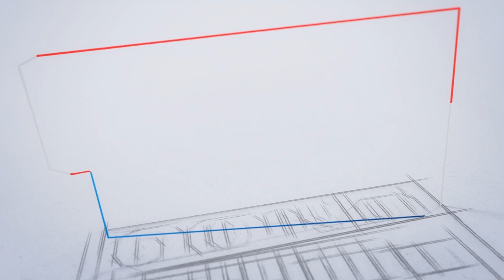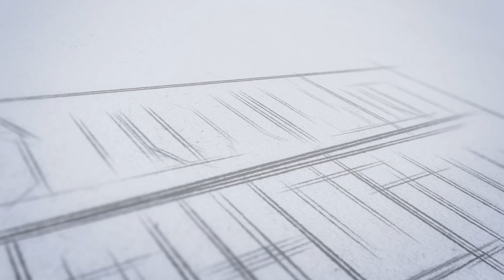Stenographer അപേക്ഷിക്കേണ്ട അവസാന തീയതി നവംബർ 4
ഇംഗ്ലീഷ്/ഹിന്ദി വിഷയങ്ങളിലാണ് സ്കിൽ ടെസ്റ്റ്. ഓൺലൈൻ അപേക്ഷാസമർപ്പണ സമയത്ത് ഭാഷ തിരഞ്ഞെടുക്കണം. സ്റ്റെനോഗ്രാഫർ ഗ്രേഡ് ഡി-യിൽ മിനിറ്റിൽ 80 വാക്ക് വേഗം ഉണ്ടായിരിക്കണം. സ്റ്റെനോഗ്രാഫർ ഗ്രേഡ് സി-യിൽ മിനിറ്റിൽ 100 വാക്ക് വേഗം ഉണ്ടായിരിക്കണം. കമ്മിഷന്റെ റീജണൽ ഓഫീസിലോ മറ്റ് സെന്ററിലോ ആയിരിക്കും ടെസ്റ്റ്